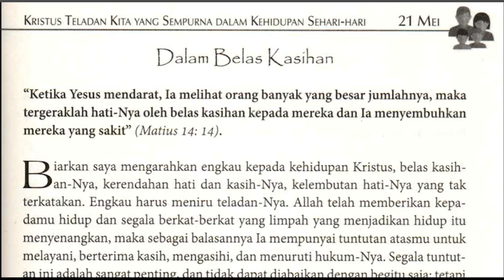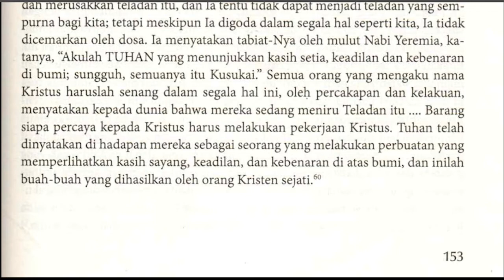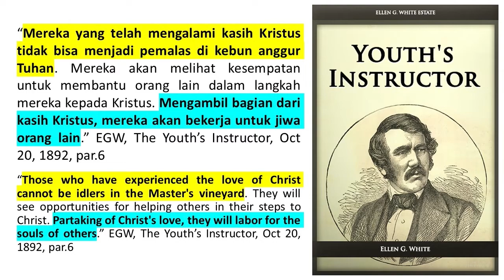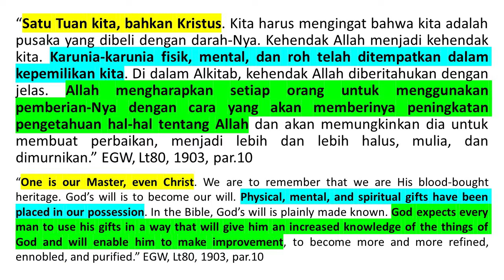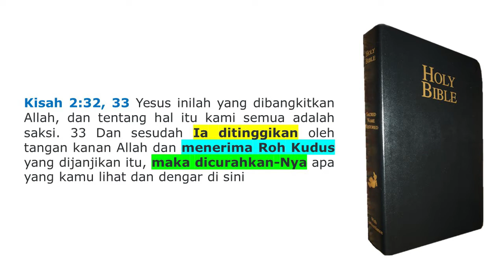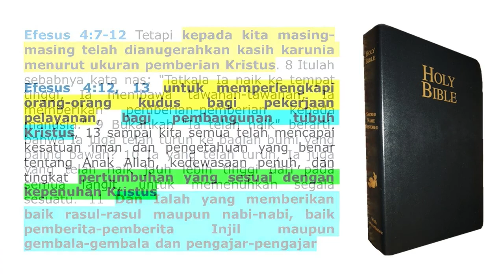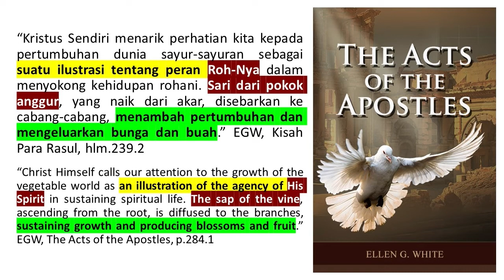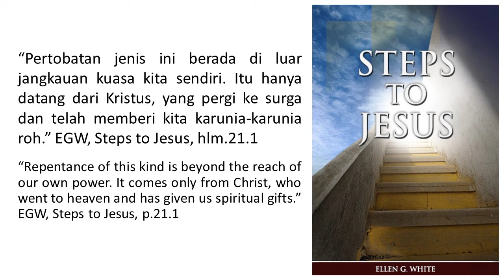Renungan Pagi - Menjadi Putra dan Putri Allah - 21 Mei 2021 - Dalam Belas Kasihan